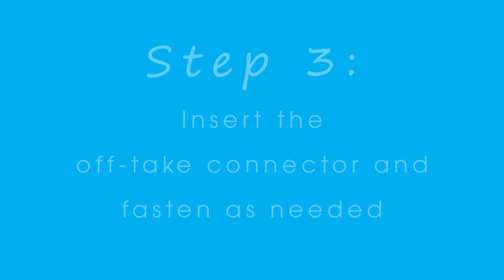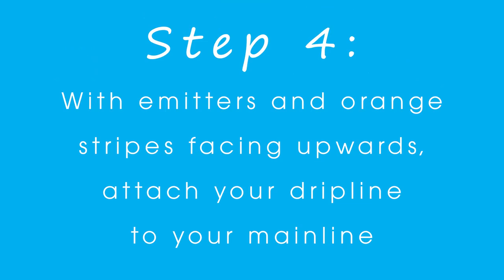How to Install your Afriq Drip Dripline Irrigation Fittings (Ring/Nut/Barbed Drip Fittings)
Setting up your AfriqDrip DriplineIrrigation is a breeze!
Ring fittings - Ideal for 0.15mm Wall Thickness Disposable Dripline or Driptape / 0.20mm Wall Thickness Disposable Dripline or Driptape / 0.30mm Wall Thickness Disposable Dripline or Driptape
Nut Fittings - Ideal for 0.30mm Wall Thickness Dripline or Driptape / 0.40mm Wall Thickness Medium Dripline  / 0.60mm Wall Thickness Medium Dripline
Barbed Fittings - Ideal for 0.60mm Wall Thickness Medium Dripline / 0.90mm Wall Thickness Heavy Dripline  / 1.00mm Wall Thickness Heavy Dripline

Afriq Drip’s Dripline Irrigation is made right here in sunny South Africa! By supporting local, you can save money and install affordable irrigation systems without compromising quality.

The dripline used in this video is Afriq Drip’s Non-Pressure Compensating (to cut costs in half!). We manufacture per order, with the following wall thickness options available:
0.15mm Wall Thickness Disposable Drip / Driptape / Seasonal Dripline Irrigation in 2500m Rolls or 1000m Rolls
0.20mm Wall Thickness Disposable Drip / Driptape / Seasonal Dripline Irrigation in 2000m Rolls
0.30mm Wall Thickness Disposable Drip / Driptape / Seasonal Dripline Irrigation in 1250m Rolls
0.40mm Wall Thickness Medium Dripline Irrigation in 1000m Rolls
0.60mm Wall Thickness Medium Dripline Irrigation in 700m Rolls
0.90mm Wall Thickness Thick / Durable / Heavy Dripline Irrigation in 500m Rolls
1.00mm Wall Thickness Thick / Durable / Heavy Dripline Irrigation in 400m Rolls
We manufacture per order, with the following emitter spacings options available:
20cm - 120cm
We manufacture per order, with the following emitter litres per hour options available:
0.8 l/h, 1 l/h, 1.3 l/h, 1.6 l/h, 2 l/h